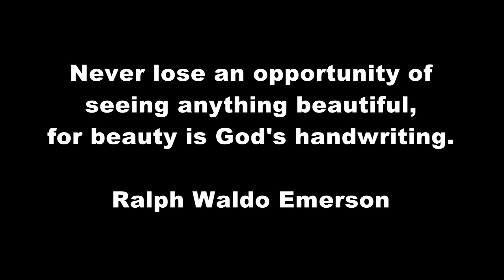Beauty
The beauty of the game.